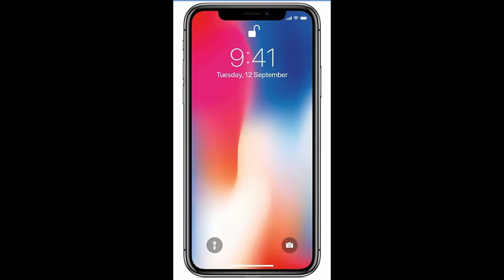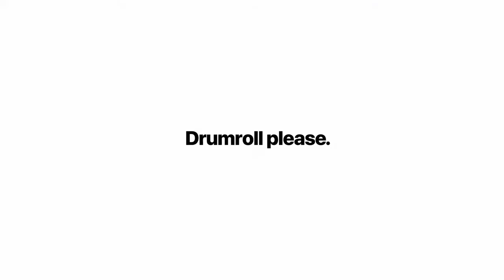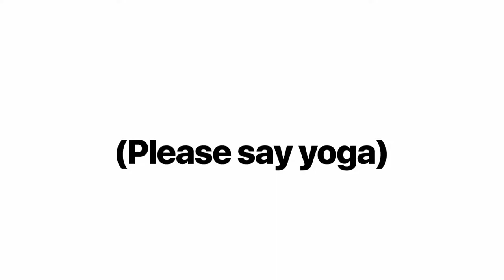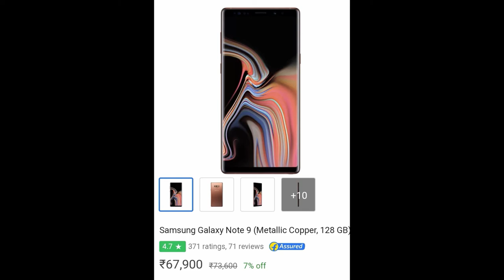IPHONE XS, XS Max, XR|| LOOT LIYA IPHONES NE || REVIEW|| HINDI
CREDIT VIDEO- APPLE,

Ab idhr aa gye ho tb ye sare videos ko bi dekh lo au pao phone ke gayan.

hlo guys!

To guys jaisa ki aap jan gye ho ki apple ne kr diya h apni 3 naye phones ki launching 1#iphoneXs, 2nd - iPhoneXsMax, 3rd

India me ate hi phone ke price ko lag gya h bhoot. Aur chal pade h paise lootne ke trf.

Aaiye jante h kya hone wale h prices in naye iphones ki.

To video ko dekho aur btao kaisa h?

Aur comment me btao aap is phone ko loge?

FB page ko kro follow and like, twitter handle ko bi kro follow

Inspiration- technical guruji,